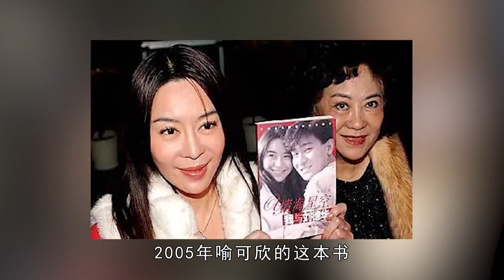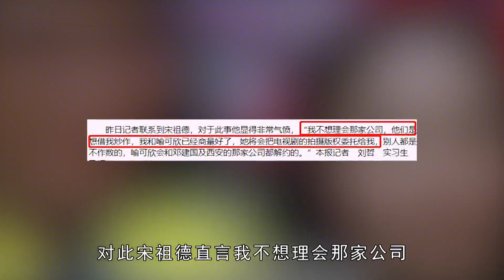喻可欣：和刘德华签过婚书，分手后曝华仔私密事，爱而不得太痴狂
喻可欣：和刘德华签过婚书，分手后曝华仔私密事，爱而不得太痴狂#娱乐圈